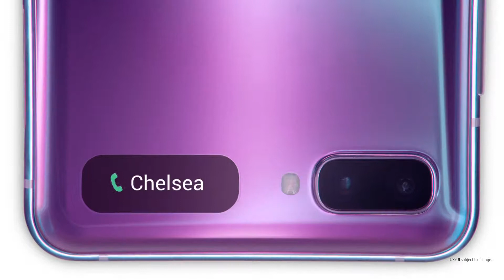Galaxy Z Flip Official Launch Film